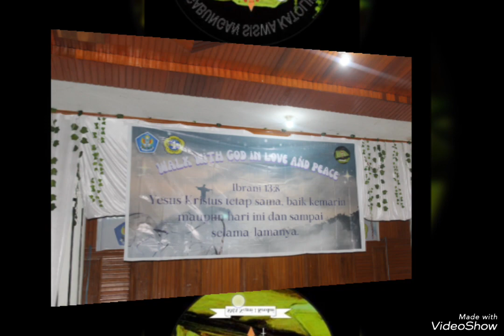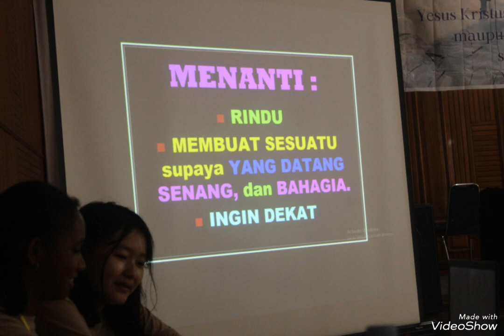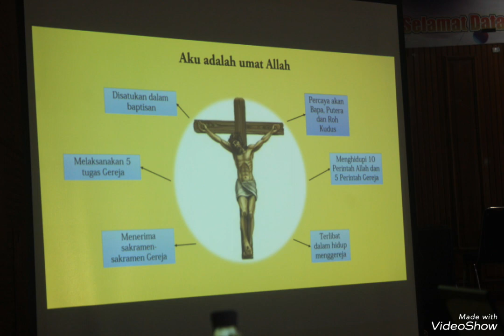Rekoleksi Gasika Rabu 6 Desember 2023 SMANSA KENDARI